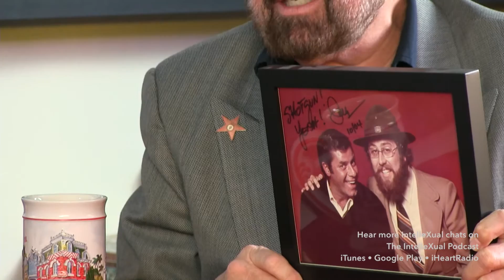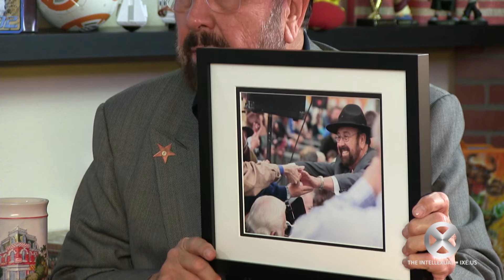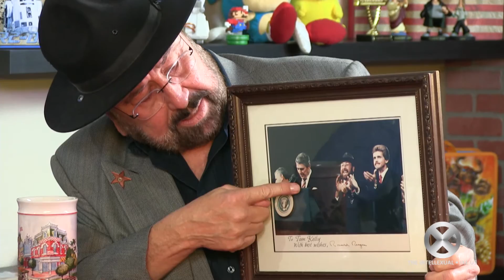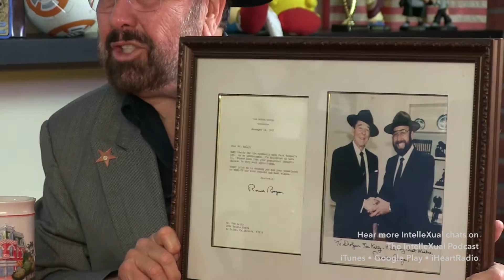The IntelleXual Talk Show with Shotgun Tom Kelly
Radio and Television legend "Shotgun" Tom Kelly sits down with David and Whitney to chat about his 50 plus years in the business, how much things have changed, and what it was like having Stevie Wonder speak about him at the unveiling of Shotgun's Star on the Hollywood Walk of Fame.